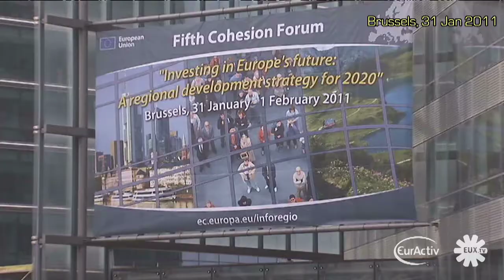Better cohesion in regional policy can boost growth, commissioners say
At the fifth Cohesion Forum "Investing in Europe's future, a number of Commissioners, along with Commission President Jose Manuel Barroso, spoke about the significance of regional policy, cohesion, and the implementation of Europe's Structural funds, as being a key way to spark significant growth in Europe.